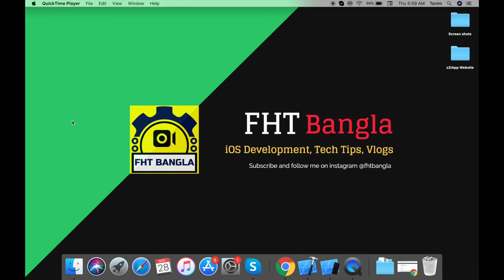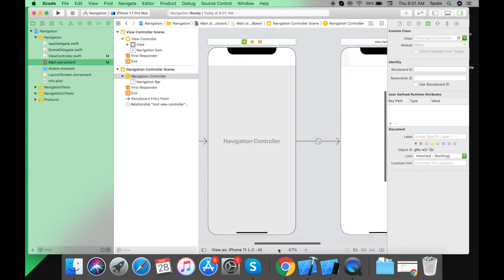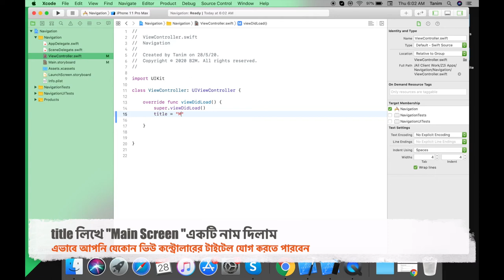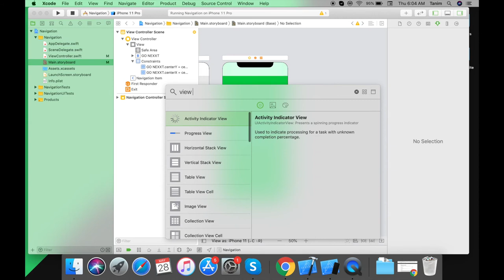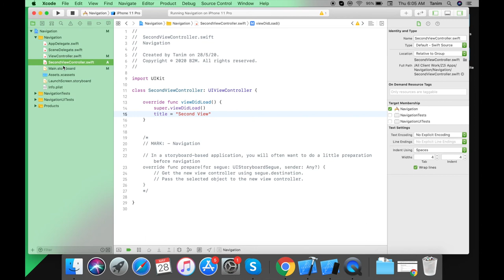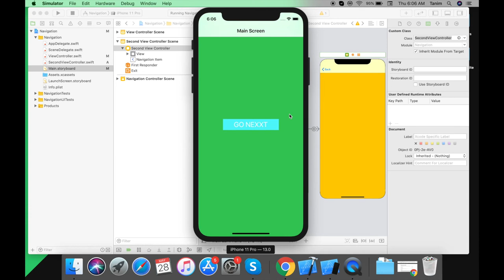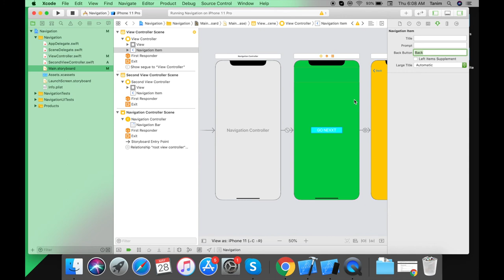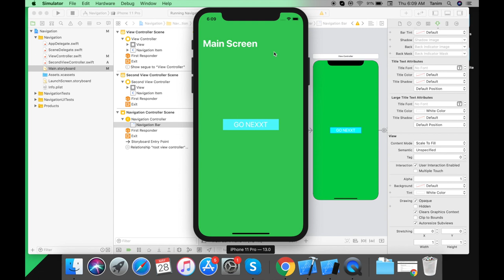iOS UI Navigation Controller Tutorial in Bangla || Xcode and Swift Bangla Tutorial for beginner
In this beginner Swift tutorial I will discuss about UI Navigation Controller. How can you add it on any professional mobile application? How you can customize your navigation bar back button and large title?

আর অবশ্যই বেল বাটনে প্রেস করে রাখুন। মনে কোন প্রশ্ন থাকলে কমেন্ট করুন। ধন্যবাদ

Thanks